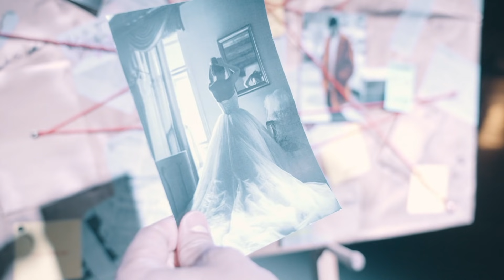撕掉你身上的錯誤標籤｜瞞天佈局 #3｜萬力豪牧師【中文】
撕掉你身上的錯誤標籤！｜瞞天佈局 #3｜萬力豪牧師

你，喜歡真實的自己嗎？
除了那些令人羨慕的條件，
總有一些事情你不想被人知道，
甚至想逃離那個「曾經的自己」；
但你比誰都清楚，偽裝與逃避只是暫時的止痛劑⋯⋯

Peter牧師用雅各逃亡的故事告訴我們，
有一個地方，不以錯誤來定義我們是誰，
有一個人，會親自撕下我們身上的標籤，
那裡充滿對我們的愛，那個人的名字就叫耶穌！

☆第一次收看Hope頻道/線上Hope主日嗎？